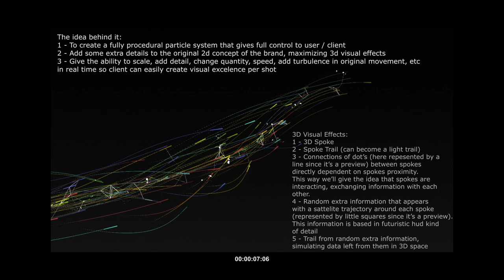Ingreme Nos LookDev particle system vfx by Rui Romano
WELCOME to Cebas Youtube showcase for Ingreme.

INGREME (with vfx/TP work coming from the CG Supervisor Rui Romano see his Insights

New to thinkingParticles 6? The best particle system ever created.
Learn the basics via our Training Resource